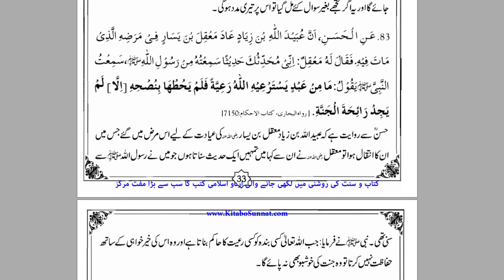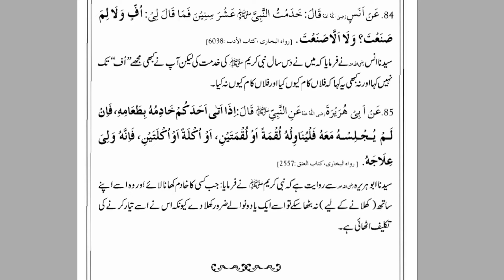Zimmah Dari | Part 3 | Husn e Akhlaq | By Dr Farhat Hashmi